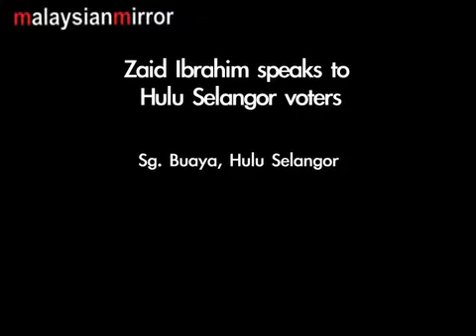Zaid Ibrahim speaks to Hulu Selangor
Pakatan Rakyat candidate for Hulu Selangor Zaid Ibrahim outlines the reason why he should be elected as Parliamentary representative